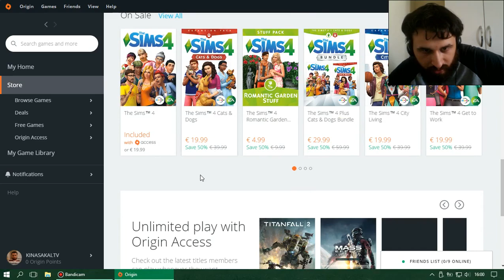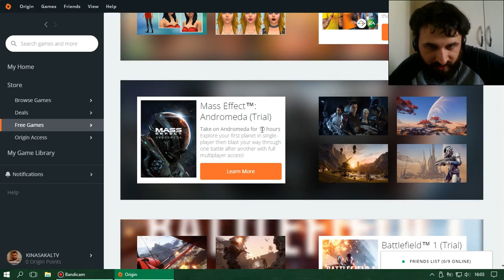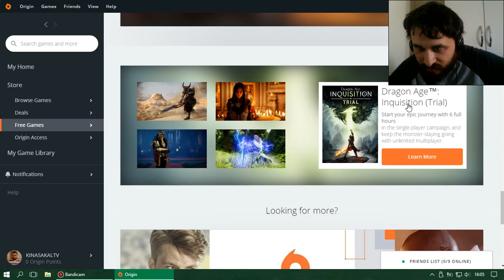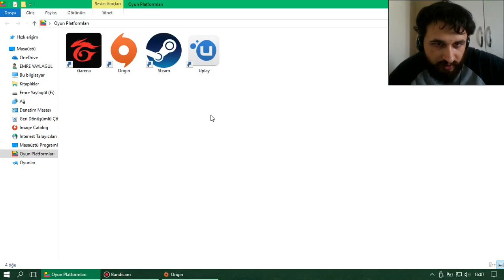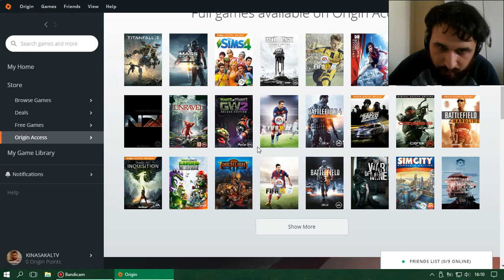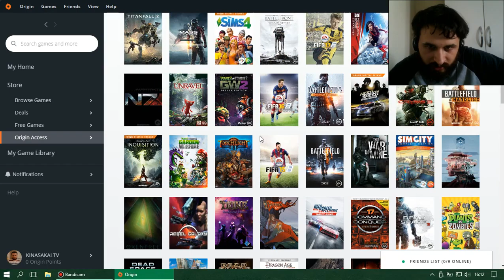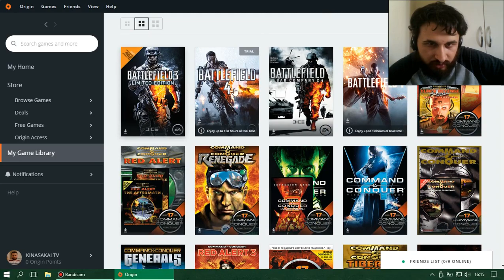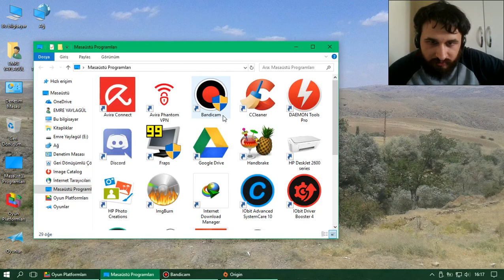OYUN PLATFORMU NEDİR? #1 | EA ORIGIN